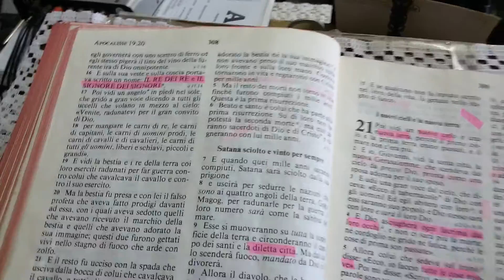04 Febbraio 2016